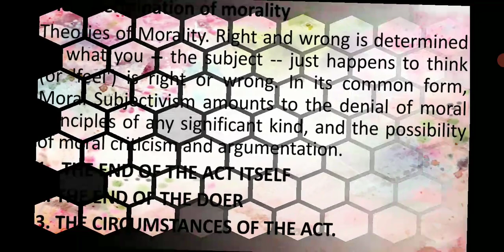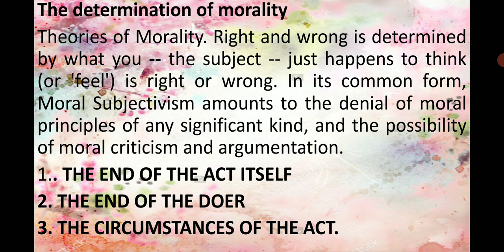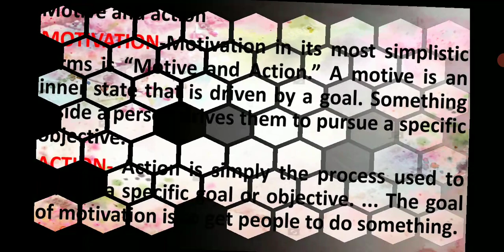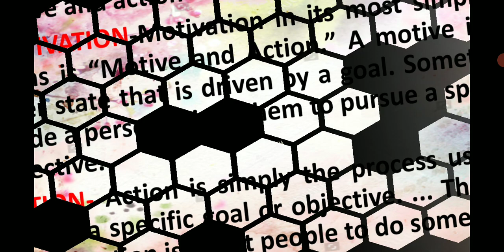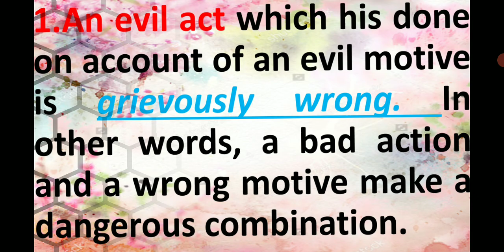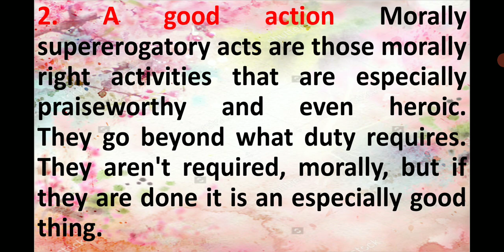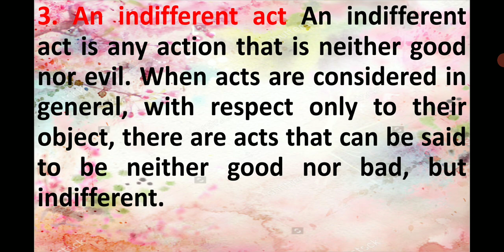determination of morality